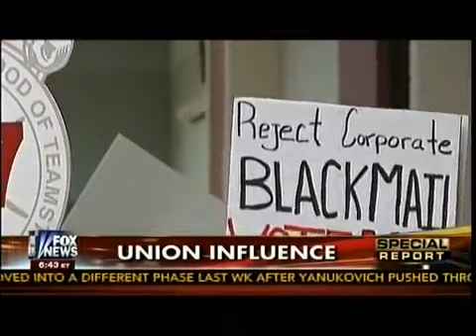SCOTUS Hears Union Case Forcing Workers To Pay Dues